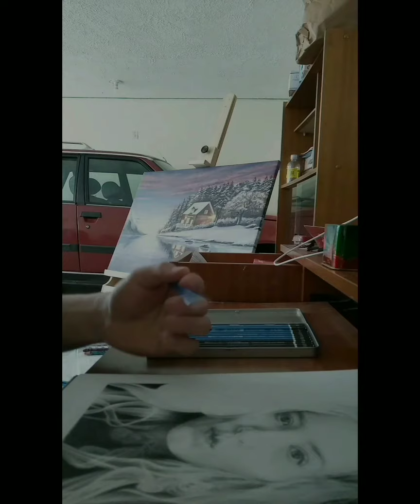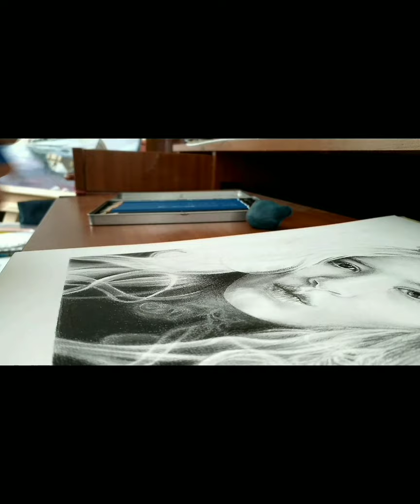"Smoke" process of draw by Diego Camargo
Time lapse of the process behind drawing "Smoke". Pencil on paper.